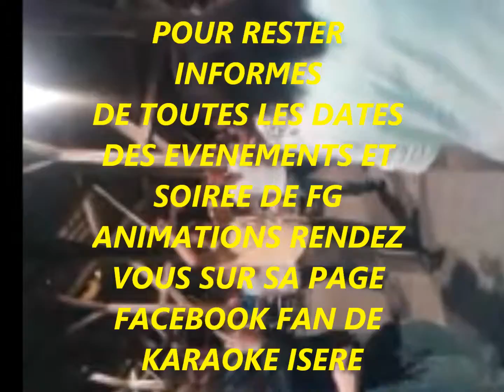Mon film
SOIREE FG ANIMATION